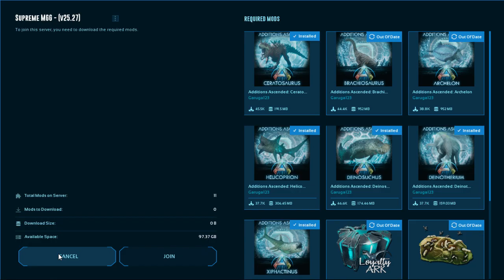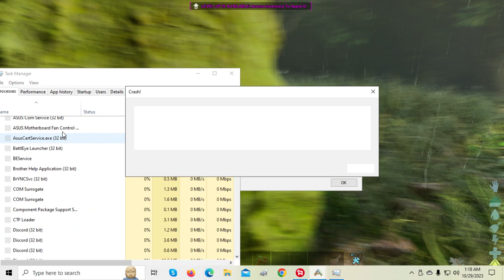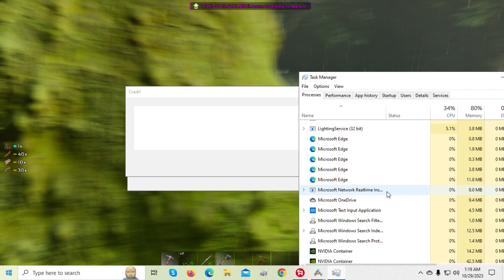Desktop 10 29 2023 1 00 59 AM